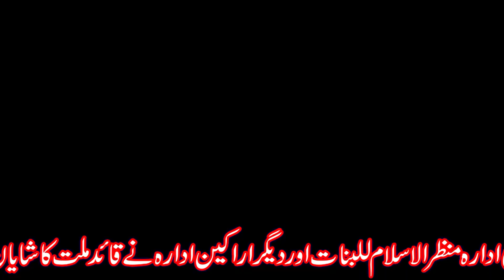IDARAH MANZAR-UL-ISLAM LIL-BANAT KA IFTITAH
BADAST QAID-E-MILLAT HAZRAT ALLAMA SYED ASH SHAH MAHMOOD ASHRAF ASHRAFI AL-JILANI.